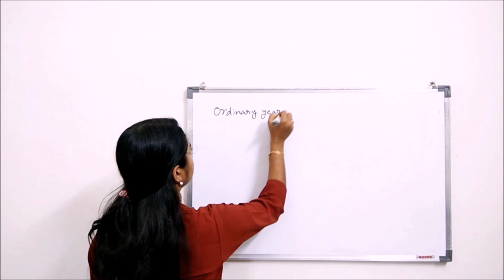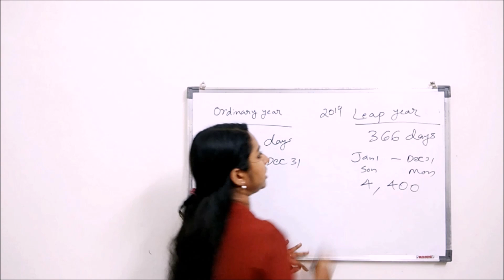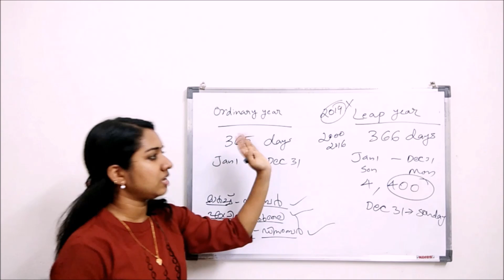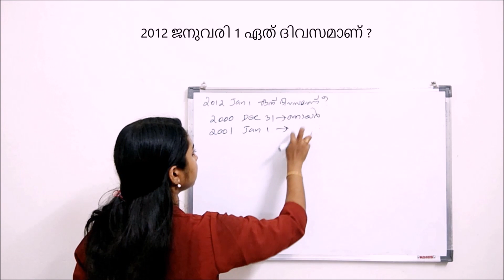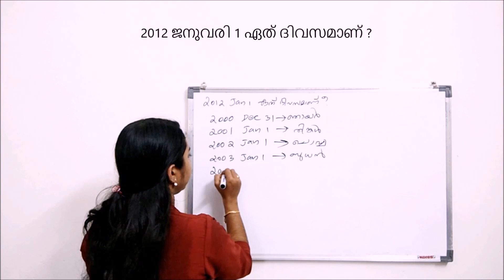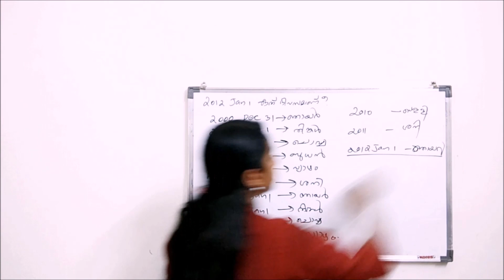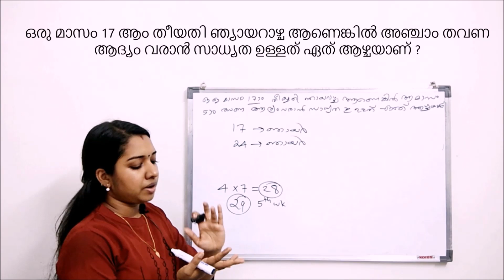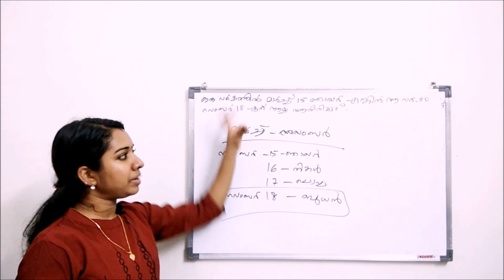Calendar Problems Easy Method PSC/SSC/Railway Maths Malayalam | PSC Maths Malayalam Tips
Based on previous question papers of all kerala pac,ssc,rrb and all bank exams, we found that problems related to dates,years in calendar is highly important. This video explains the simple and easiest method for problems related to calendar.